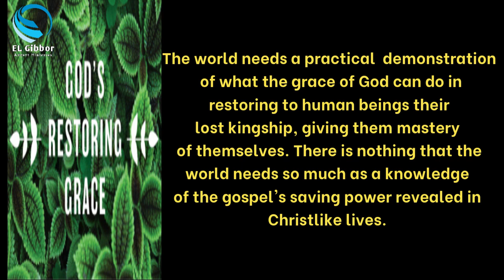DEW DROPS - 223 | LEENA JASLYN | EL GIBBOR ADVENT MINISTRIES..